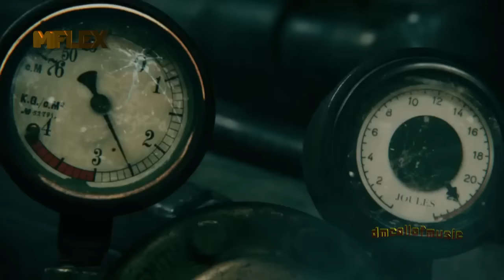Mflex Sounds - Electric Time / Italo Disco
If you like Mflex Sounds (musics and videos) and just support to, then Mflex Sounds willingly agree to, you can donate any amount.

The Mflex Sounds factory will not shut down! :)

This record in video includes intentionally copyright sound protection!

Style: Italo Disco, New Italo, Euro Disco, Synthpop, Syntwave
Music composed & vocal by: MFLEX SOUNDS
Lyrics: Mike
Executive produced by: Dmcallofmusic

Released in the meantime:
double remix album Download
Revised Complexities Vol.1 , Revised Complexities Vol.2

All sounds effect & Music by: MFLEX SOUNDS
Executive produced by: Dmc Allofmusic

More info & Social:

►Mflex Sounds Official Youtube Channel
►Dmcallofmusic Official Youtube Channel

This track only available on the Reflection album for the time being, but later it will be available individually too.

GOOGLE PLAY

AMAZON

and more